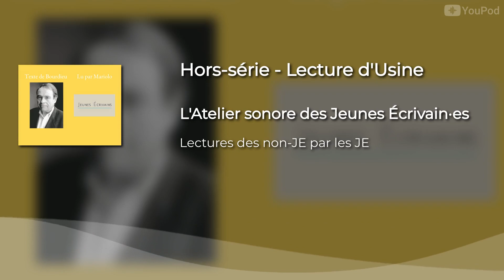Hors-série - Lecture d'Usine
Un texte tiré de La misère du monde, un texte de Bourdieu lu et commenté par Mariolo

Épisode hors-série de L'Atelier sonore des Jeunes Écrivain·e·s, lecture des non-JE par les JE